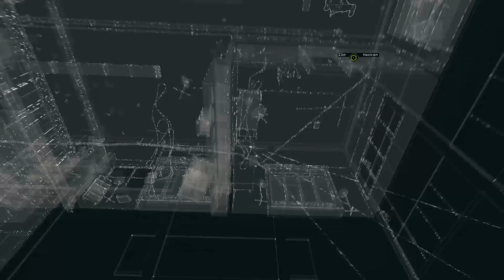Let's Play Watch Dogs #43 Ein gewagter Sprung [Deutsch] [HD]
Falls es Fragen gibt schreibt uns eine private Nachricht oder schreibt sie in die Kommentare. Wir freuen uns über jedes Kommentar das wir beantworten können.